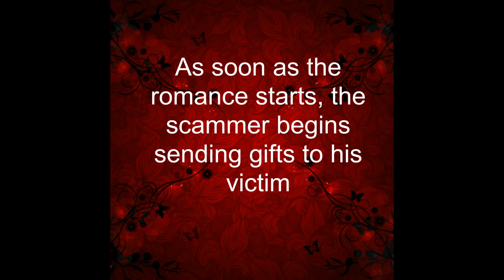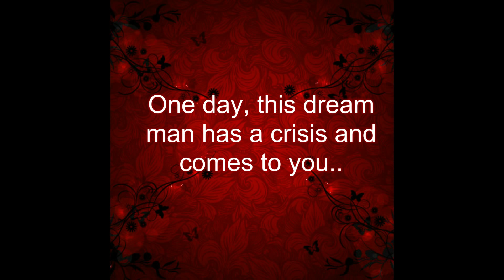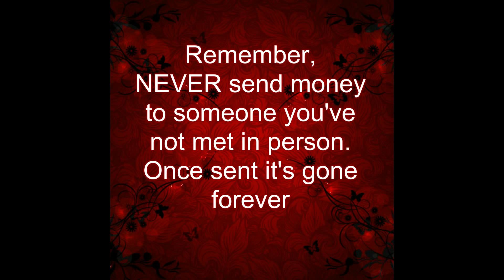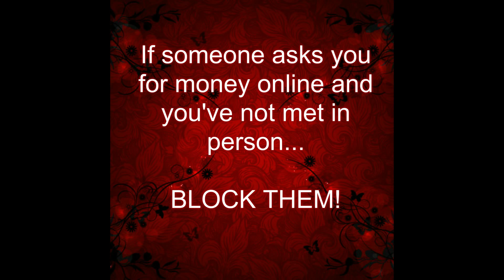Let me butter you up, for a bigger payout!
Scammers using fake profiles often will offer target victims money when the victim says they are broke. Sending cash through various mules and other victims. Sending flowers or gifts that are bought with stolen credit cards. Once they have you where they want you, they then move in for the cash, asking you to take out loans etc.
Rich or poor no one is immune to scams.

Music used with permission by: Where I am From by: Topher Mohr and Alex Elena